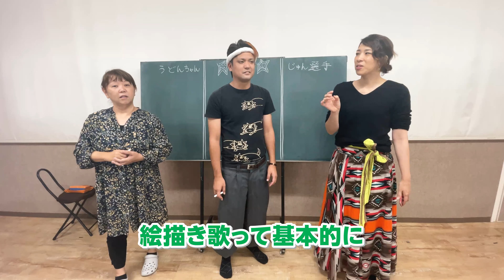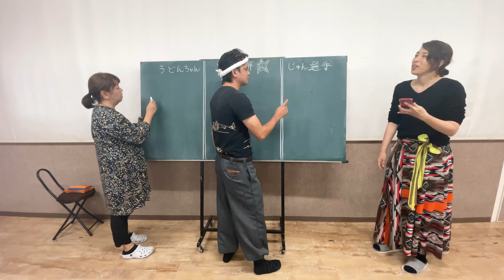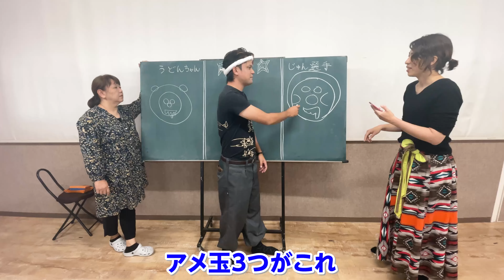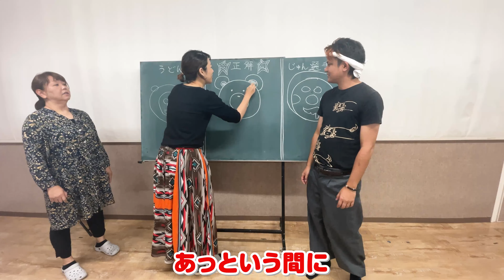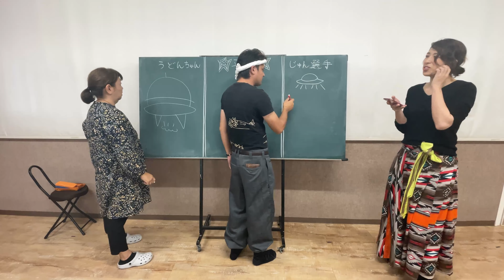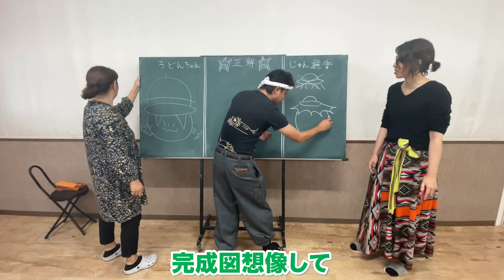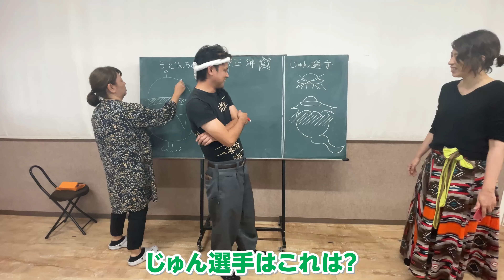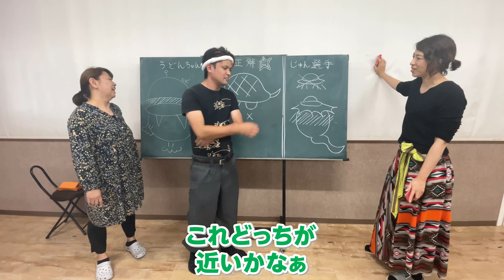大人たちが本気で絵描き歌で対決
はいさい🌺
今日はうちなー芸人の「じゅん選手」と、女優の「うどんちゃん」で絵描き歌対決！！
大人たちが真剣に絵描き歌で勝負😂
お題の知らない絵描き歌を、うまく正解に近づけて描けるか？！
みなさんもぜひチャレンジしてみてくださいね^^

【おきなわちゃんねるSNS 】